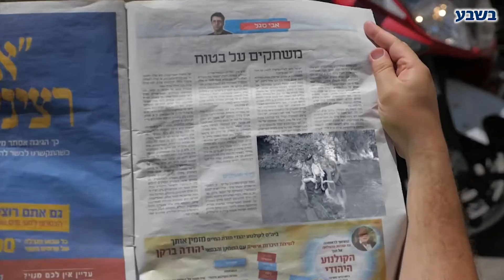דקה על העיתון בשבע / אולפני אתרוג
לא מכירים את אולפני אתרוג? - לחצו והתרשמו עכשיו